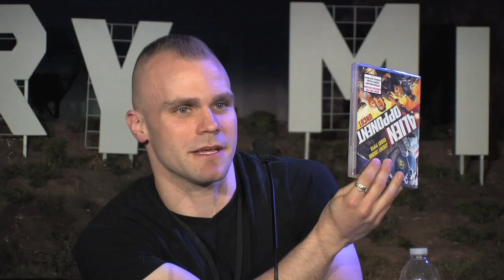2013 FIM Panel 4 The Production Team - Synthetic Cinema International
Credits:
Panel 4 - Production Team - Synthetic Cinema International
Videotaped at Garde Arts Center in New London, CT
on Sat. Aug. 17, 2013
Production Manager: Alec Asten
Camera Operators: Scott Dube, Magda Grover, John Picard
Lighting: Jeff Hoyt
Audio Operator:
Production Assistant:
Backdrop Printing: Bill Carpenter
3D Mountain Range: Bill Burke
Panel Room Coordinator: Katherine McManus
Panel Room Assistants: Cate Carson & Dean Yalanis
Editor: John Murphy
Assistant Editor: Adam Gentry
Moderated by Brian Ellsworth
Panelists:
Andrew Gernhard - Producer
Greg White - Associate Producer
Matt Wauhkonen - Visual Effects
Colin Theys - Director
John Doolan - Screenwriter
Jeanette Andriulli - Production Designer

Event Co-Directors:
Neal Thomassen & Alexander Andriulli

Event Production Manager: Daniel Brewer